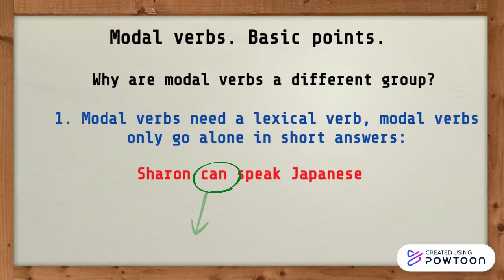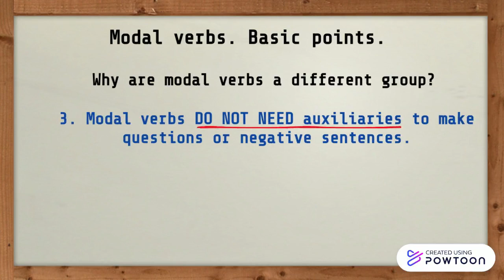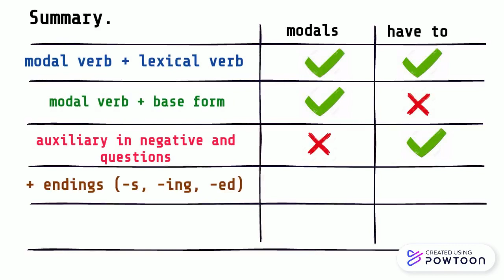Modal verbs #1. Features.